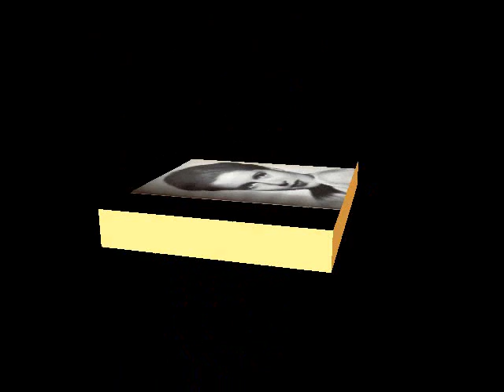Falcon Crest MVid ~ Angela and Jacqueline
This video is made in honor of the two rivals Angela Channing and Jacqueline Perrault. This video was made by me per request by Kristian, from Sweden, who is an avid fan of the beautiful Lana Turner and who had selected the song as well! Enjoy bud!